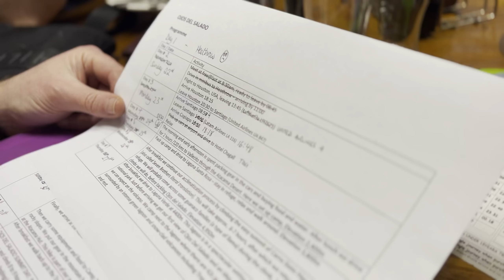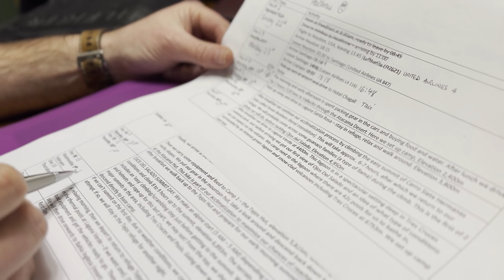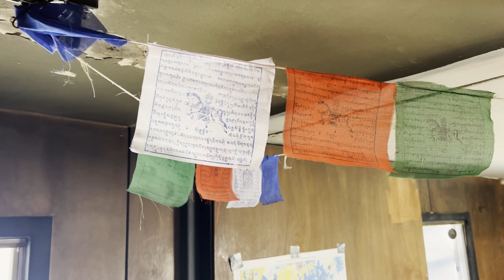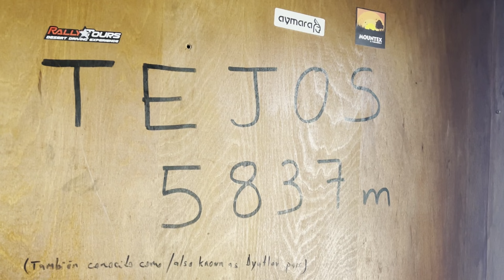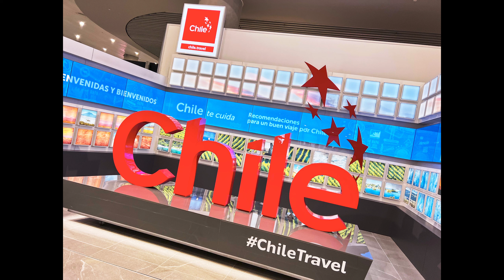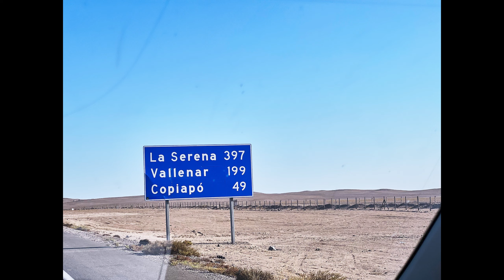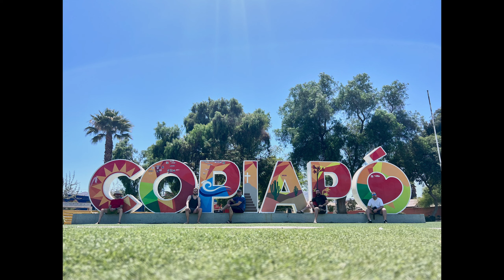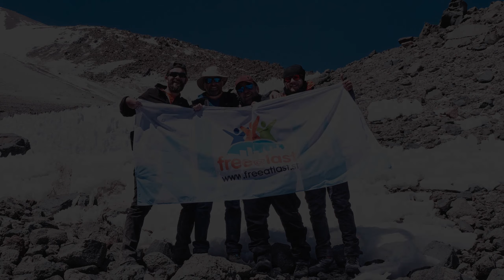Ojos del Salado - the documentary